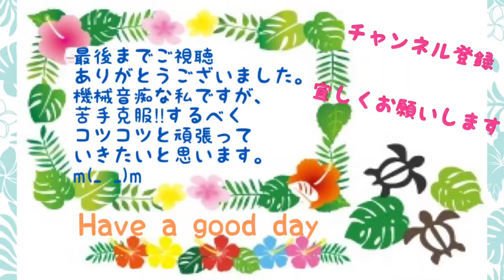【驚き】お散歩していたらクジャクとマングースに遭遇！5months baby met peacock and mongoose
5カ月の娘とバギーでお散歩に出かけました。途中、クジャクとマングースとニワトリに会いました。先日、クジャクの鳴き声で泣いてしまった娘でしたが、今日は泣かずにいられました。バギーに乗ってお花やサボテンを見てきました。ポカポカ陽気の中、気持ち良さそうにウトウトしていました。
5months baby taking a cruise.
She met peacocks,mongoose and roosters.
Last time when she met peacock she cried. Today she enjoyed.
we looked at flowers and trees that had thorns. She relaxed while walking and fell asleep.